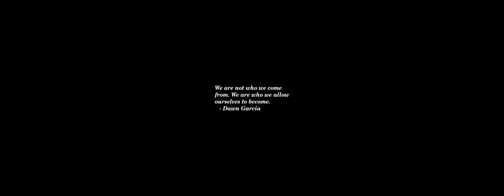Sunset Time-lapse: Wednesday, October 23, 2024 - Take Two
Today's headlines:

Transocean and Seadrill in Merger Talks as Offshore Oil and Gas Rebounds

Bleakley Financial Group LLC Sells 89,483 Shares of Monro, Inc. (NASDAQ:MNRO)

Bleakley Financial Group LLC Raises Position in Carnival Co. & plc (NYSE:CCL)

Bleakley Financial Group LLC Has $281,000 Stock Holdings in Pure Storage, Inc. (NYSE:PSTG)

Bleakley Financial Group LLC Acquires New Shares in Healthpeak Properties, Inc. (NYSE:DOC)

Bleakley Financial Group LLC Trims Stock Holdings in Seabridge Gold Inc. (NYSE:SA)

1,718 Shares in Toll Brothers, Inc. (NYSE:TOL) Acquired by Bleakley Financial Group LLC

MongoDB, Inc. (NASDAQ:MDB) Shares Acquired by Bleakley Financial Group LLC

Microsoft Co. (NASDAQ:MSFT) Stock Position Raised by Bowie Capital Management LLC

IDEX Co. (NYSE:IEX) Shares Sold by Bleakley Financial Group LLC